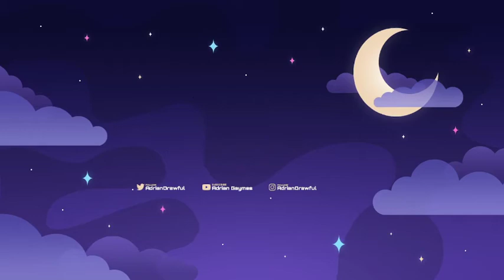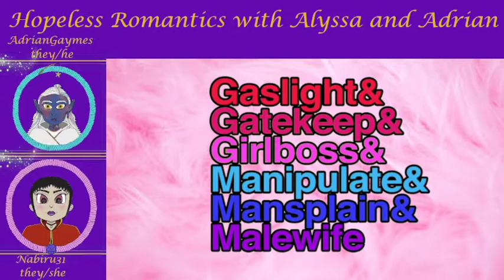Ep.12 How to Marry a Millionaire Vampire by Kerrelyn Sparks | Hopeless Romantics Podcast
18+ Only
Watch LIVE on Twitch!!
alyssakissaxxTTV
adriangaymesTTV